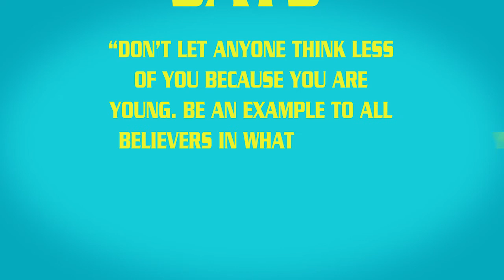A Simple Idea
A Simple Idea that helped feed hundreds of families a Thanksgiving meal.